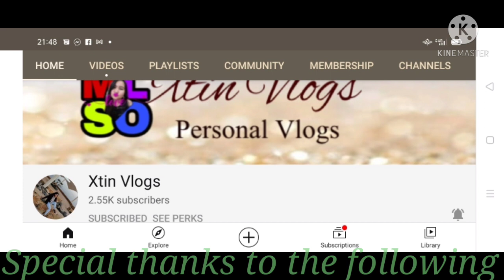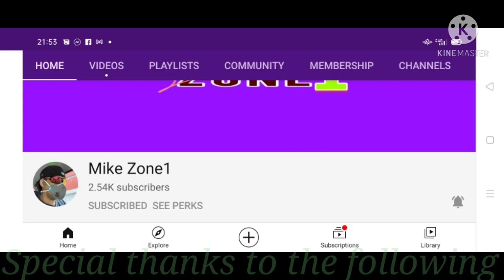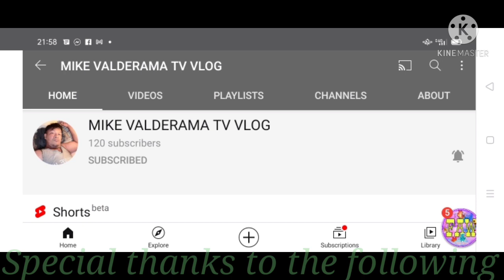NAGSWIMMING MAY NALUNOD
NANGFANGHAO TAIWAN